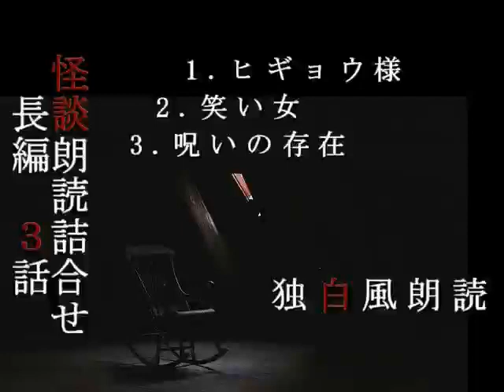【怪談朗読】長編詰合せ３話【詰合せ】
オカルト好きな方にお勧めのコミュニティ